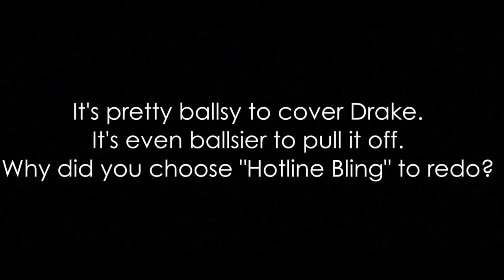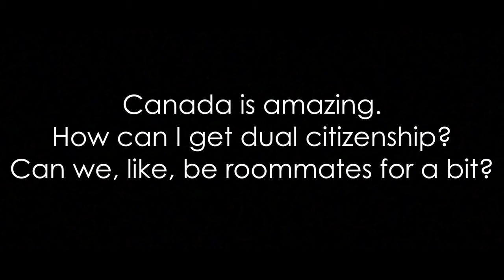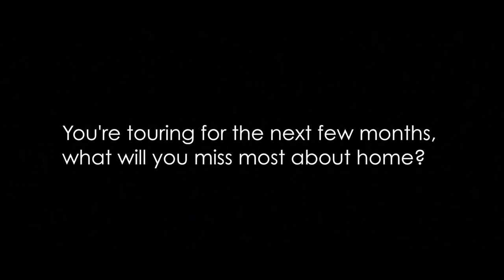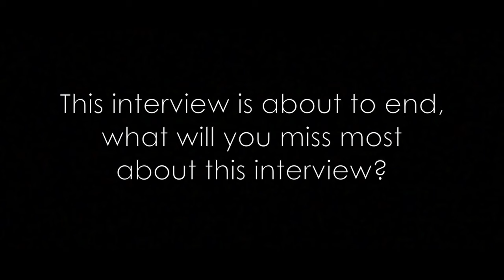A-Sides Interview: Kalle discusses covering Drake and his album Someday (9-14-2015)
Kalle Mattson is a Canadian singer-songwriter based in Ottawa, Ontario, Canada. He began writing songs in 2009 and has toured with The Wooden Sky, Sunparlour Players, Cuff The Duke, Jeremy Fisher, Hozier, Jim Bryson, The Rural Alberta Advantage and Blue Rodeo. In 2012, his music video for "Water Falls" was dubbed "the coolest music video of 2012” by The Huffington Post. In 2014 his album Someday, The Moon Will Be Gold, was nominated for the 2014 Polaris Music Prize, which is awarded annually to the best full-length Canadian album based on artistic merit, regardless of genre, sales, or record label.

About A-Sides with Jon Chattman:

Jon Chattman’s music series features celebrities and artists (established or not) from all genres performing a track, and discussing what it means to them. This informal series focuses on the artist making art in a low-threatening, extremely informal (sometime humorous) way. No bells, no whistles – just the music performed in a random, low-key setting followed by an unrehearsed chat. In an industry where everything often gets overblown and over manufactured, Jon strives for a refreshing change.